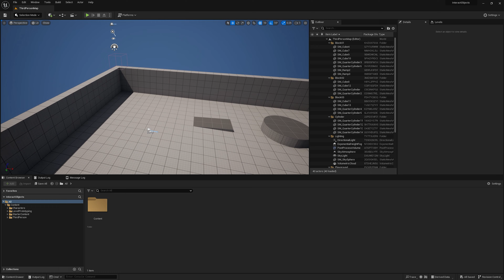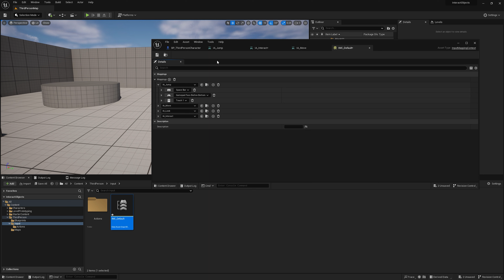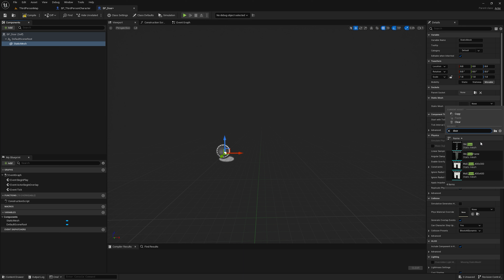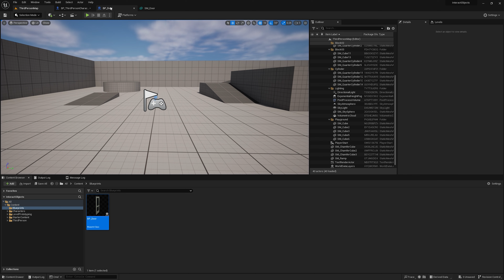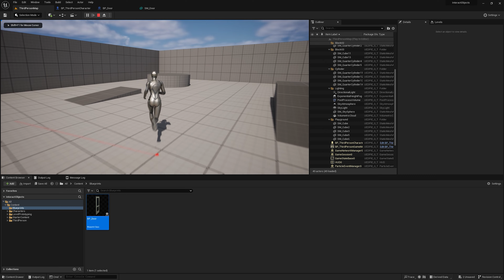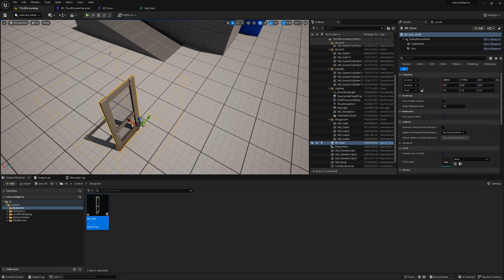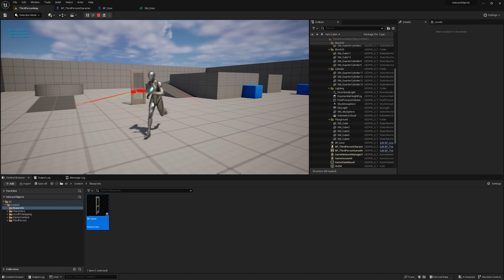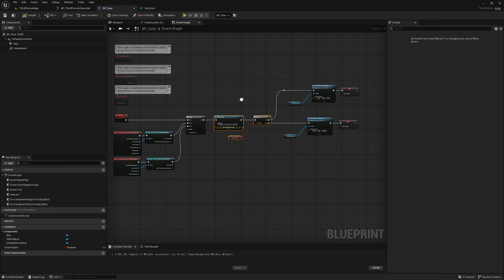Como Interactuar con Objetos en Unreal Engine 5 / (Abrir Puerta🚪)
Hoy veremos como interactuar con Objetos en Unreal, en esta ocasion usaremos una puerta para poder abrirla o cerrarla, pero podrias ser cualquier otro objeto, ademas sirve para primera y tercera persona, espero que os guste :D

Gráfica: RTX 3070Ti MSI
Ram: Vengeanze RGB PRO SL 32GB
Procesador: Ryzen 7 5800X
Disco duro 1: 1TB WD_Black SN850 NVMe SSD
Placa base: MSI B550 Gaming Plus
Fuente: Forgeon Bolt PSU 750W 80 Plus Gold Full Modular
Torre: Forgeon Mithril ARGB Cristal Templado USB 3.2 Negra
Ratón🖱: Logitech G502 Hero
Teclado⌨️: Mars Gaming Mk2
Alfombrilla:Newskill atami control